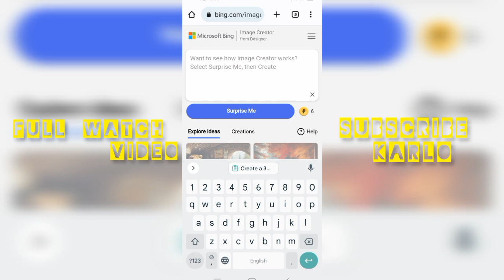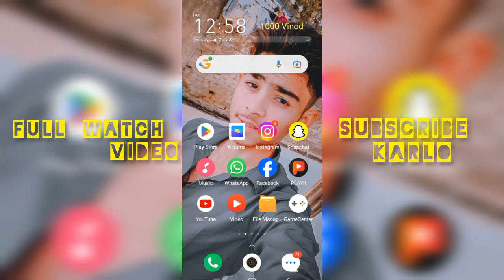Create 3D Ai Wings Couple Images With Name Photo Editing | Bing image creator Tutorial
How_Attitude_||_Ai_Pic_Bing_||_App_se Stylish_image_creative_||_one_click me,

How editing Ai Pic Name Creater Image Video Couple dp boy girl name,

Bing reel kaise banaye
Bing image video editing
Bing image 2024
bing ai